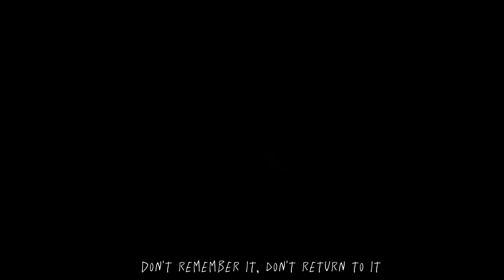Honey, I'm home || TMC || Mark, Cesar and Gabriel Alt || x.Azumi.x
finally, I'm in the Mandela catalogue fandom-- hehe